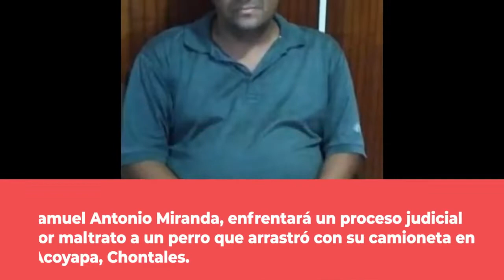Detenido y sancionado hombre que arrastró a perro en carretera